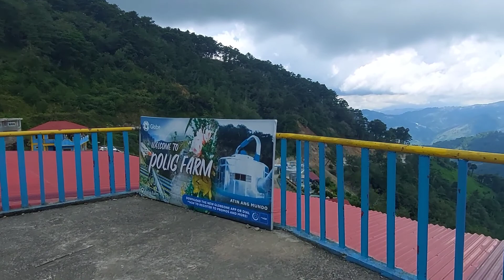Ang Napakagandang View ng Polig's Farm Sa Ambassador Tublay Benguet | Road Trip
One of the Newest tourist Destinations of La Trinidad  Benguet. Located at Km.20, Golon Ambassador Tublay Benguet.